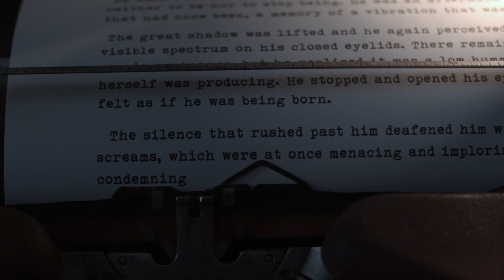Mart Sander: Showreel 2018/2019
The work I've done as an actor during the past couple of years. Most of the films are written and directed by me as well.

In this showreel, you'll hear me speak English, German, Italian, Russian and Estonian (though I've also done stuff in French and Finnish). Have fun!